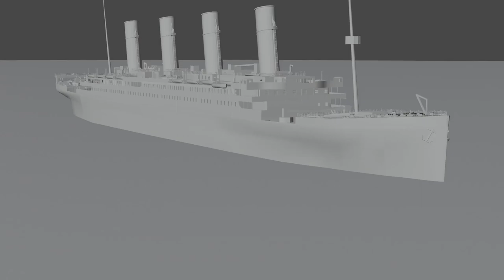Titanic Blender Test Inaccurate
inaccurate